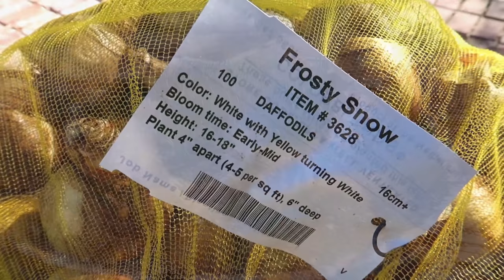April Garden Tour (The Good, the Bad and the Ugly) 🌿 // Garden Answer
🌿MAILING ADDRESS🌿
Garden Answer
580 S Oregon St